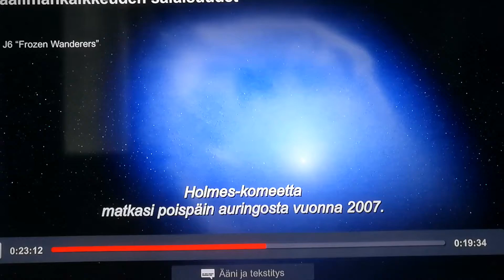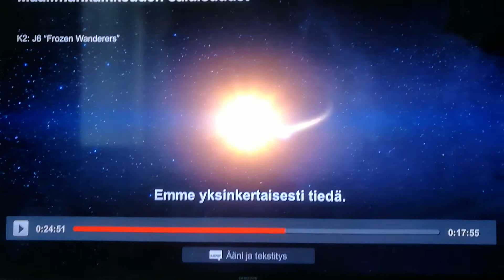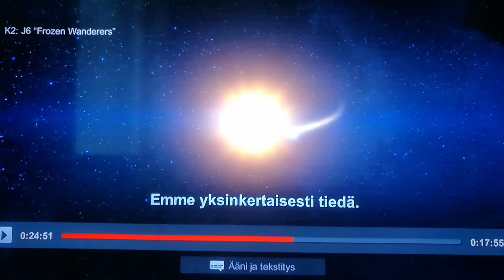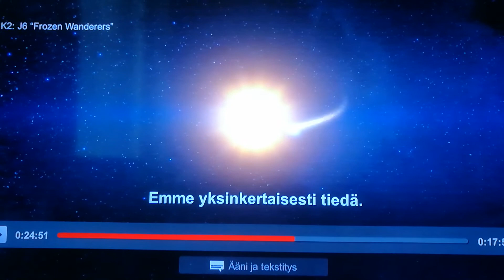Herätkää pahvit, avaruus ei laajene. :)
Onesimpleprinciple.com